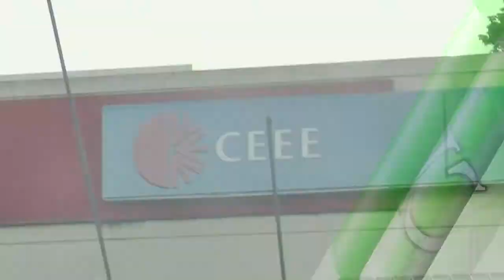PÁSSARO COLIDE CONTRA CABO DE ENERGIA ELÉTRICA E DEIXA TODA A CIDADE SEM LUZ.